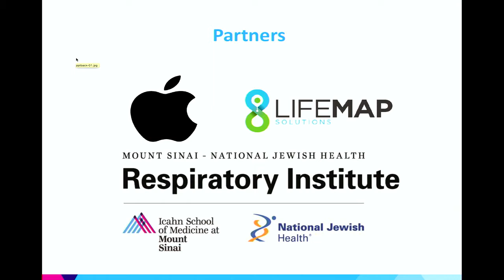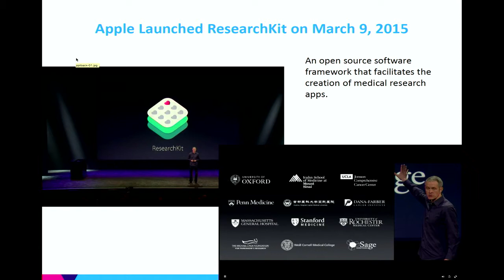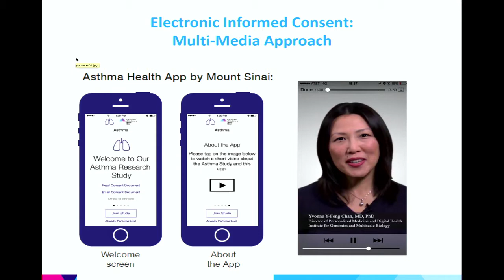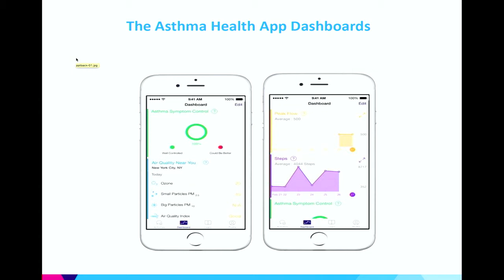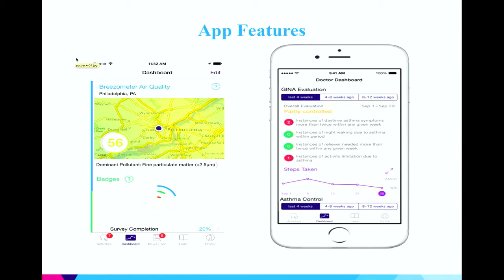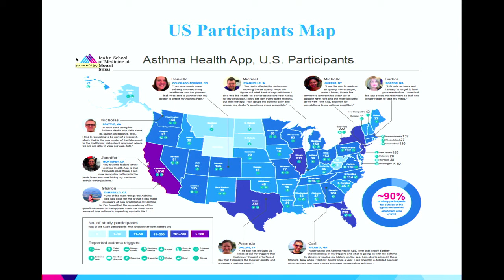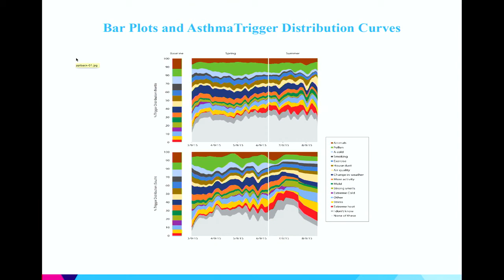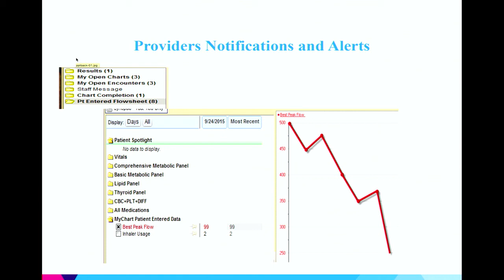Yvonne Yu-Feng Chan: Asthma Mobile Health Study using Apple’s ResearchKit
This lecture is from SciViz.NYC, a one-day educational event held on November 18, 2016 at the Icahn School of Medicine at Mount Sinai.

The increasing worldwide adoption of smartphones provides a valuable opportunity to advance biomedical research. However, the feasibility of the approach, the extent to which participants can be engaged, and the validity of the data and results obtained from mobile health platforms are only beginning to be rigorously explored. The speaker's Asthma Mobile Health Study is a clinical observational study conducted in its entirety via a smartphone application, including remote participant recruitment, electronic consent, enrollment, and secure bidirectional data flow between investigators and participants. She discusses how her study demonstrated that smartphone technology represents a promising new avenue for large scale clinical research.